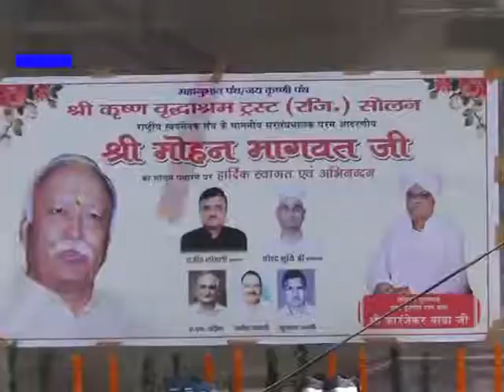मोहन भागवत ने सोलन में श्रीकृष्‍ण के पांच अवतारण मंदिर का किया लोकार्पण।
धर्म की तरफ जाने ज्ञान देना ही संप्रदाय है : मोहन भागवत राष्‍ट्रीय स्‍वयं सेवक संघ के सरसंघचालक मोहन भागवत ने  हिमाचल प्रदेश के सोलन जिला में माल रोड पर श्रीक्रष्‍ण मंदिर काउदघाटन किया। इस अवसर पर उन्‍होंने कहा कि श्रीक्रष्‍णी पंथ काफी पुराना संप्रदायहै और धर्म की तरफ जाने का ज्ञान देना ही संप्रदाय है। आरएसएस भी ऐसा ही करता है, कर्म पर जोर देते हुए और धर्म का कार्यकरने वालों का सम्‍मान करता है। हम कर्म के आधार पर धर्म की तरफ मुड़ने का प्रयासकरते हैं और संघ का ध्‍येय कर्म, ज्ञानव अनुशान है। श्रीमद भागवत गीता भी निष्‍काम कर्म का उपदेश देती है।